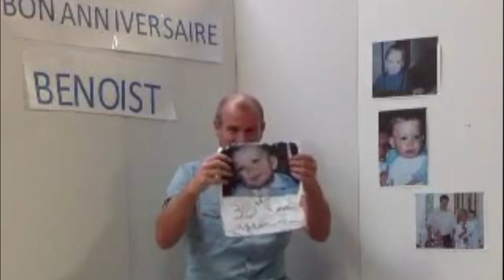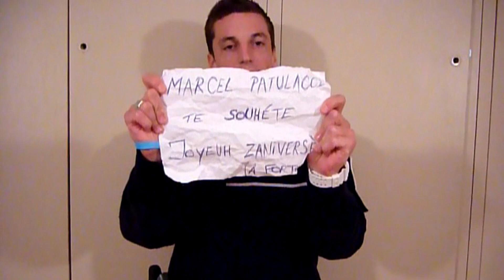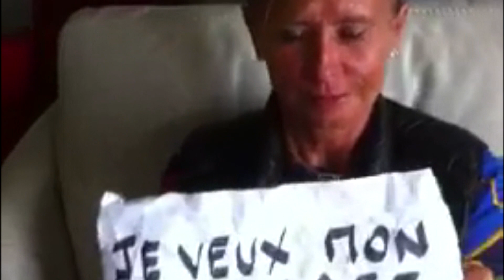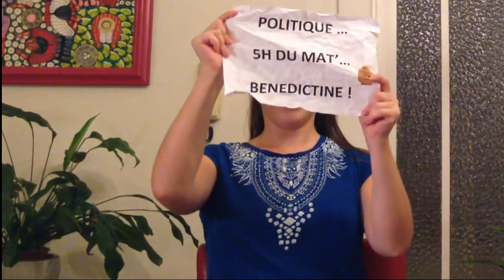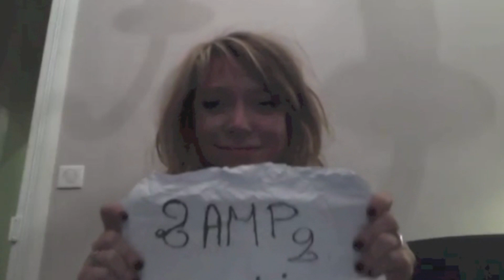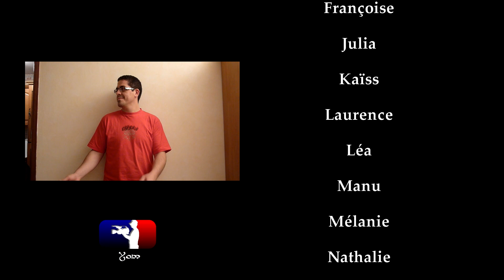Paper ball project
La boulette de papier qui fait passer les messages